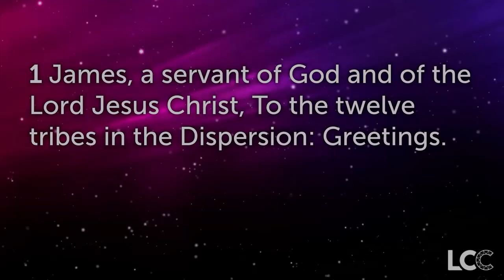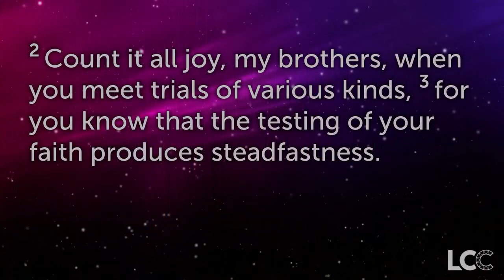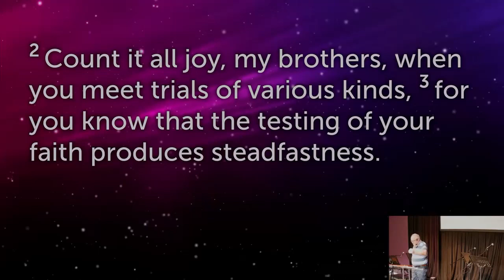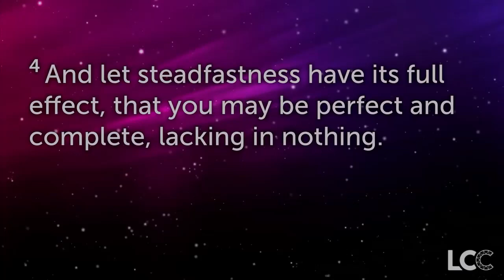7th April - James 1:1-12 - The Joy Filled Life in Trials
This is the from our series on the book of James, preached on Sunday 7th April 2024 by Martin Aust at Lowestoft Community Church.

Please feel free to visit us on our LCC Facebook